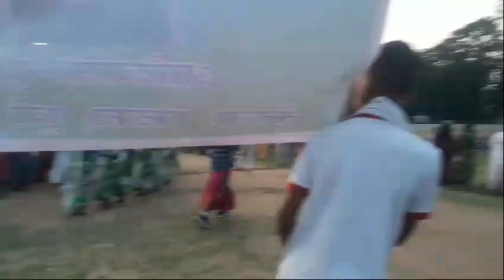Baha Semled Jamshedpur 2024||आदिवासी युवा संगठन सेमलेद बाहा ओर सरहुल महापर्व||Regal Maidan Bistupur